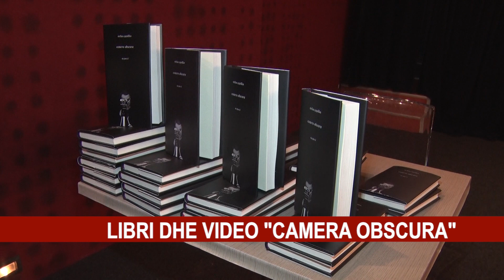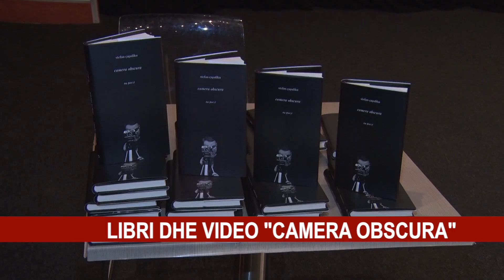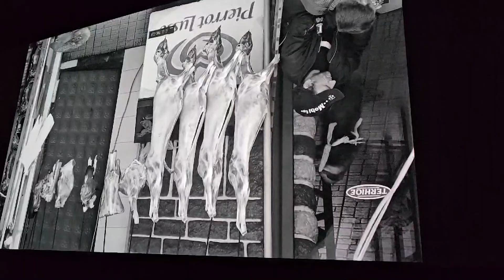LIBRI DHE VIDEO "CAMERA OBSCURA"